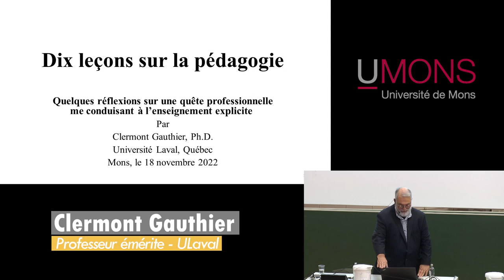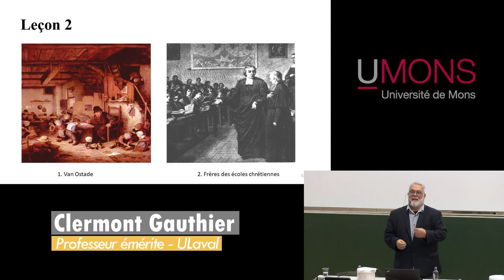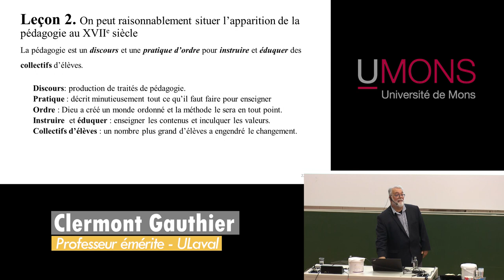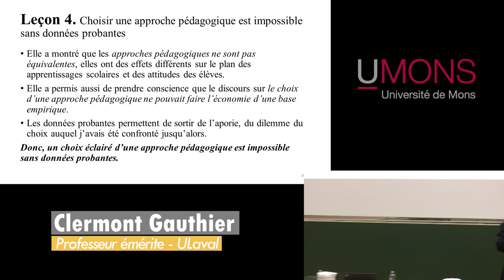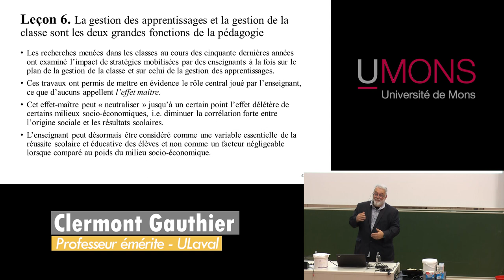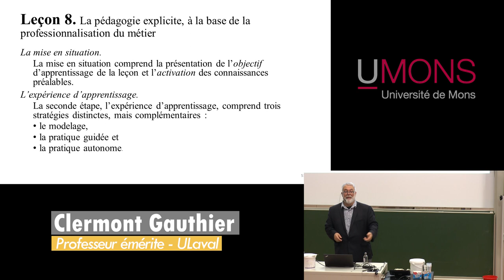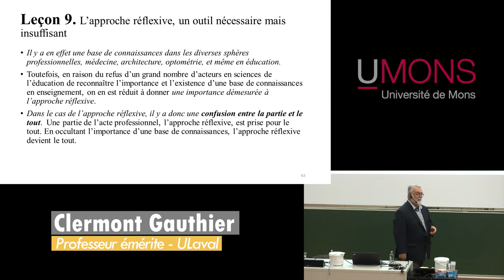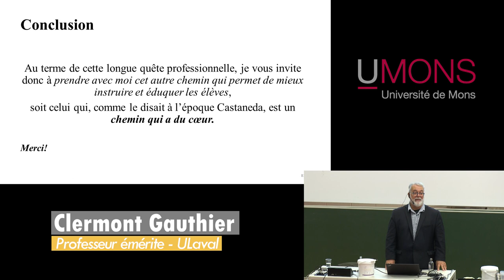Clermont Gauthier "10 leçons sur la pédagogie" - nov 2022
Conférence de Clermont Gauthier (Professeur émérite de l’Université Laval, Québec) à l’Université de Mons.
Introduction par Marie Bocquillon, Université de Mons.

Le 7ème numéro de la revue Enseignement et apprentissages, rédigé par Clermont Gauthier, présente le contenu de cette conférence: